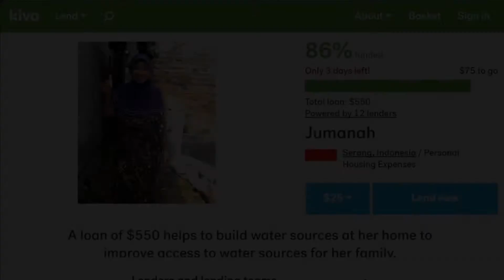Me singing How Deep Is Your Love by The Bee Gees